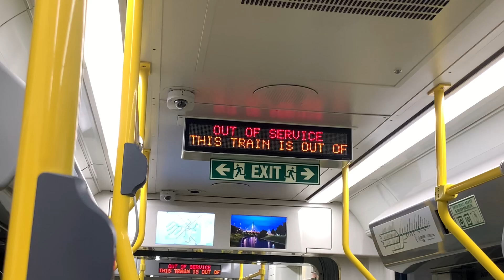WHAT A MESS (MBTA Green Line Wire failure) October 30, 2022